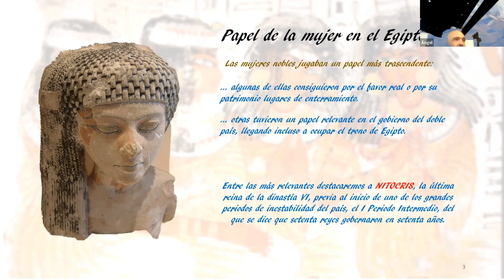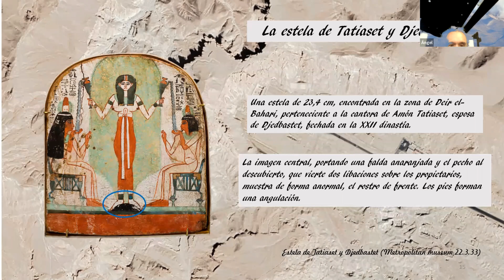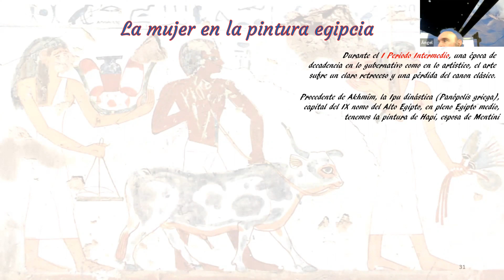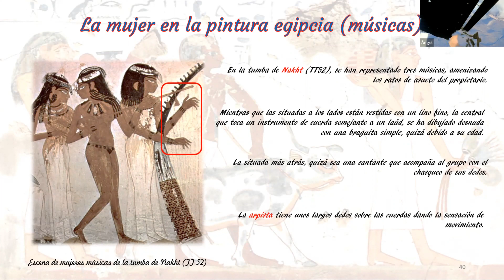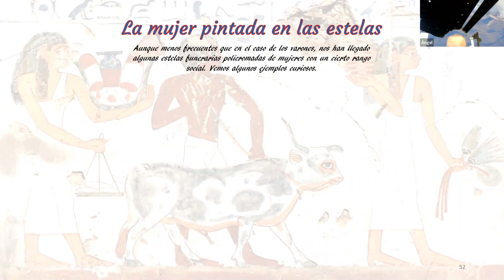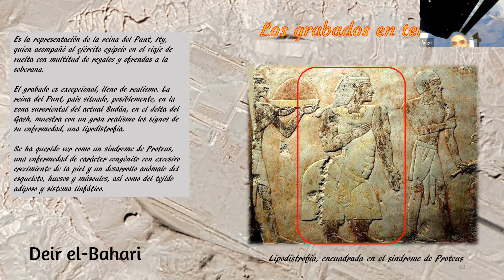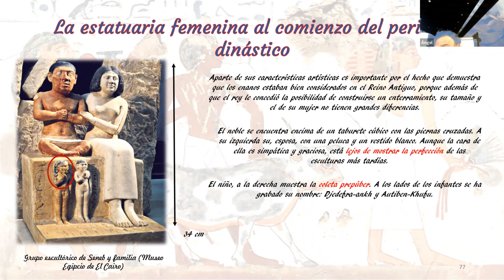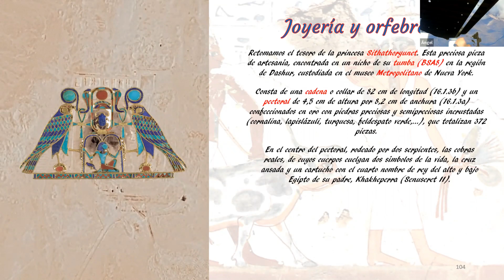La mujer en el arte del Egipto dinástico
En esta presentación nos sumergiremos levemente en las diversas apariciones de las mujeres en el arte del Egipto dinástico y en sus piezas precursoras.